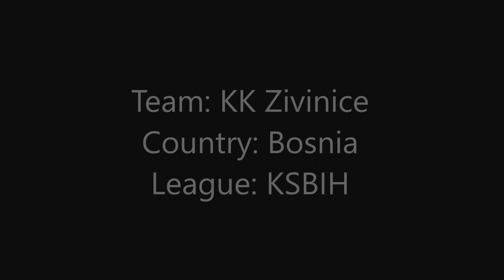DeVoe Armstrong 2017 Season Highlights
#4 Point Guard
Team: KK Zivinice
Country: Bosnia
League: KSBIH
*2 games*